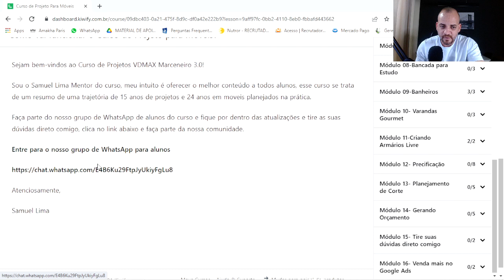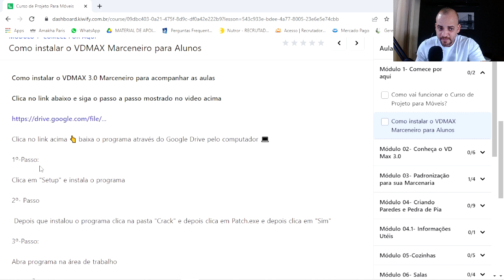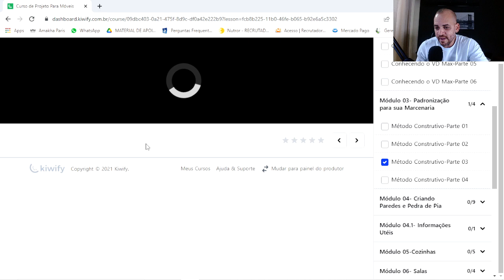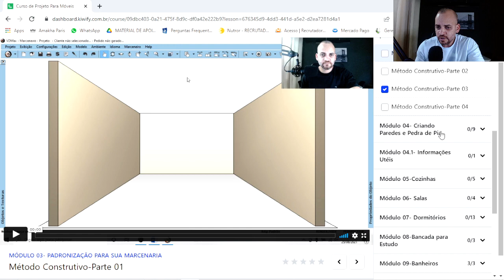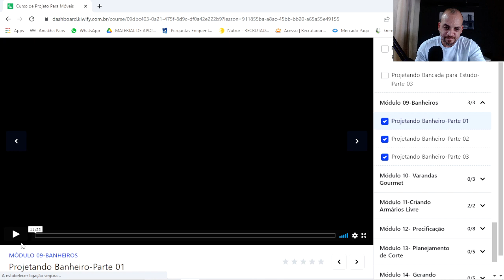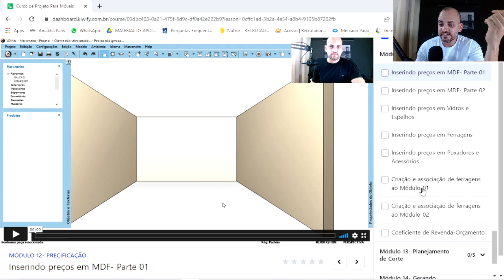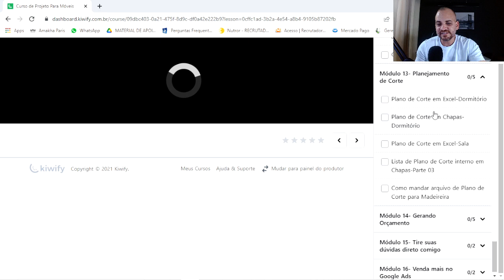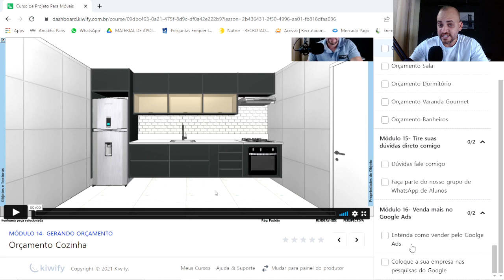Quer conhecer o curso por dentro? Veja cada módulo onde nosso foco é quem está iniciando.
Menos de uma pizza por mes...

Você tem dificuldades em fazer projetos? Aprenda a fazer projetos de Móveis Planejados em 3D do ABSOLUTO ZERO, gerando ORÇAMENTO e PLANO DE CORTE automáticos Pare de gastar dinheiro pagando por projetos e faça você mesmo.
 Faça parte do grupo de WhatsApp de alunos para tirar as suas dúvidas.

💥GARANTIA DE 07 DIAS, GRUPO DE ALUNOS💥

Por apenas  12 x de R$ 19,78 somente Hoje com acesso vitalício.
Benefícios de fazer de seus Projetos:

✅Aumente suas vendas
✅Gere orçamento com mais rapidez
✅Plano de Corte num clique e sem erros
✅Economia de tempo e dinheiro

Aprenda a projetar e comece a...
👉 Encantar seu cliente e vender mais
👉 Ganhar tempo na produção usando o plano de corte
👉 Se destacar da concorrência
👉 Fechar orçamentos em menos tempo